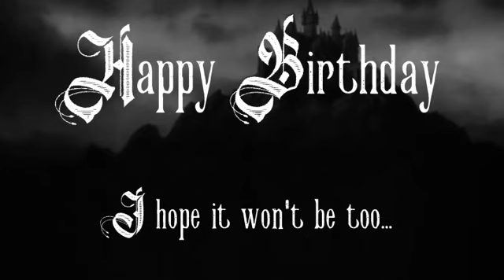Happy birthday Shirley - Young Frankenstein Style!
I make these birthday videos for free because I enjoy it but what I really like is to make someone feel special on their birthday. Below is a list of links to some of the other birthday videos I have done. I can use your name or the name of your company (or pretend company) for directed by, producer, etc. and then add whatever name who you would like to wish a happy birthday to. I usually can make changes and upload videos fairly quickly, depending on demand.
This is only a partial list of videos that I have done. I'm also open to ideas for videos. Thanks!